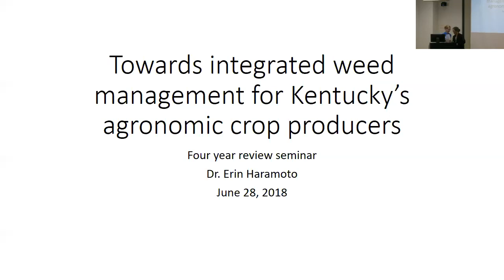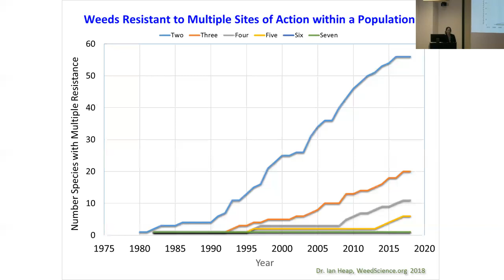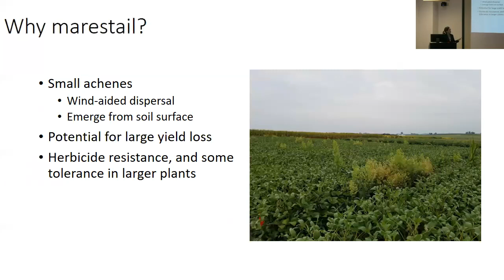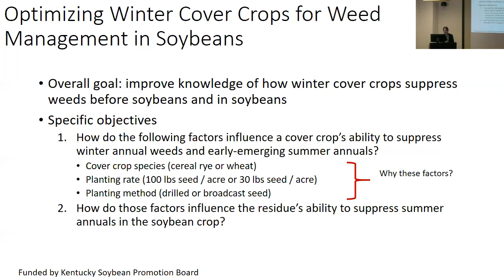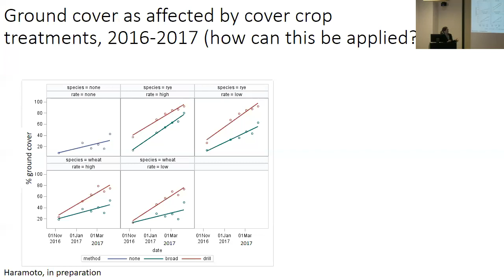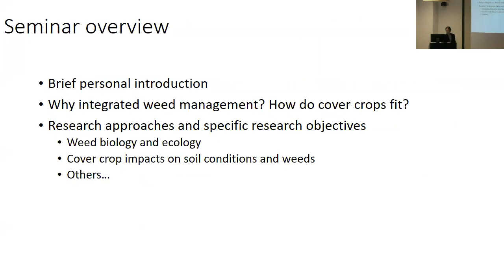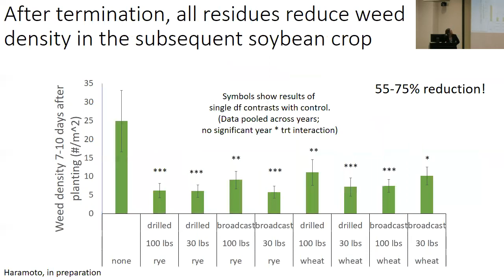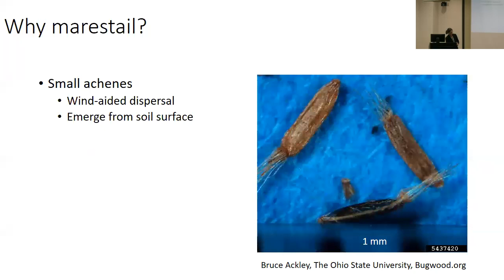Towards integrated weed management for Kentucky’s agronomic crop producers​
Four year review seminar​
Dr. Erin Haramoto​